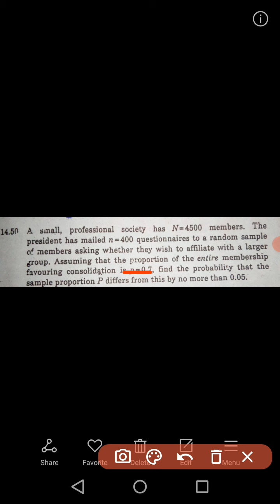Statistics 4th year:Exercise 14 Questions